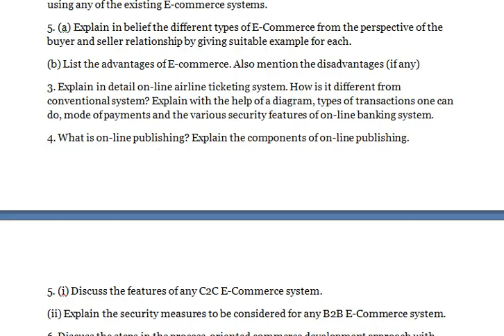Explain the following web enabled services with respect to the time saving, efforts of the user, con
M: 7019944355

E- Commerce
1. Expand and explain the following abbreviations: (2x10=20)
(i) SHTTP  (ii) WAP  (iii) M-Commerce (iv) TCP/IP  (v) SSL (vi) SATAN (vii) EFT
(viii) XML (ix) B2B (x) MODEM
2. Write short notes on: (3x5=15)
(a) Smart cards  (b) Digital or Electronic cash (c) Electronic wallet  (d) Electronic cheques  (e) Digital copyrights
3. Explain the role and support of E-Commerce in the following applications: (3 X 5=15)
(i) Real estate business  (ii) Insurance sector  (iii) Jobs and employment sites(iv) Entertainment sites (v) Travel
4. Explain the following web-enabled services with respect to the time saving, efforts of the user, convenience and quality factors: (Any 2) (5 X 2=10)
(i) Banking   (ii) Stock trading   (iii) Education
SECTION B
Answer any four questions from this section. (4 X 10=40)
4. Describe the complete life cycle for the development of on-line E-commerce system using any of the existing E-commerce systems.
5. (a) Explain in belief the different types of E-Commerce from the perspective of the buyer and seller relationship by giving suitable example for each.
(b) List the advantages of E-commerce. Also mention the disadvantages (if any)
3. Explain in detail on-line airline ticketing system. How is it different from conventional system? Explain with the help of a diagram, types of transactions one can do, mode of payments and the various security features of on-line banking system.
4. What is on-line publishing? Explain the components of on-line publishing.
5. (i) Discuss the features of any C2C E-Commerce system.
(ii) Explain the security measures to be considered for any B2B E-Commerce system.
6. Discuss the steps in the process-oriented commerce development approach with reference to any web enabled E-Commerce system.